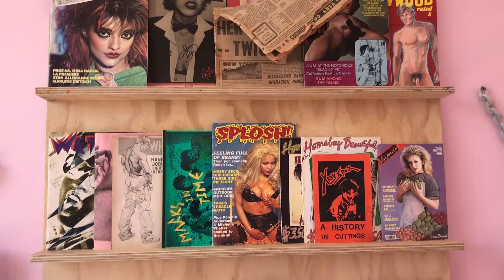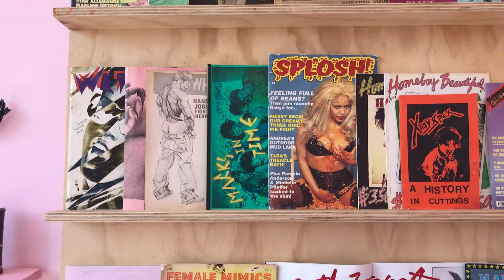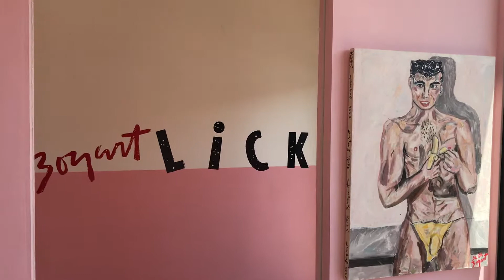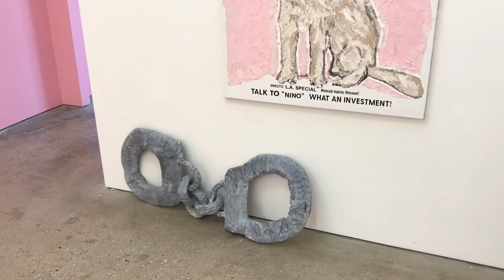Nino Mier Gallery: "Lick" by Seth Bogart (Video Walkthrough)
A walkthrough of Seth Bogart's Opening "Lick" at Nino Mier Gallery in Los Angeles. Check out ArtfulHare.com for more details.